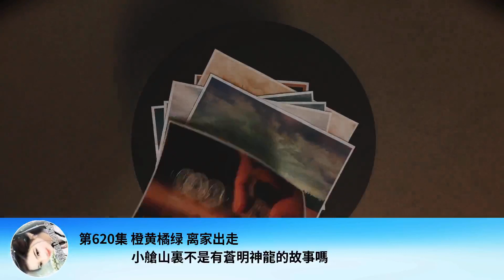第620集 橙黃橘綠 離家出走